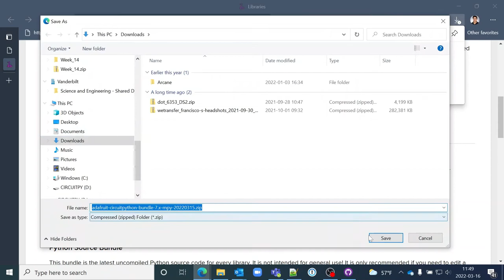039a Downloading the CircuitPython library bundle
Demonstration of downloading